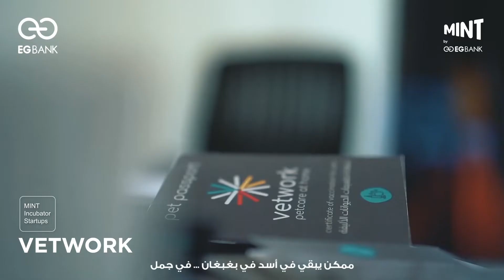Startups of MINT Incubator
Let's hear from our very own partners the startups of MINT Incubator. Every journey needs a good partner & we're glad to have partnered up with these incredible startups. Dream & we'll help you reach it with MINT Incubator. Apply for the new cycle